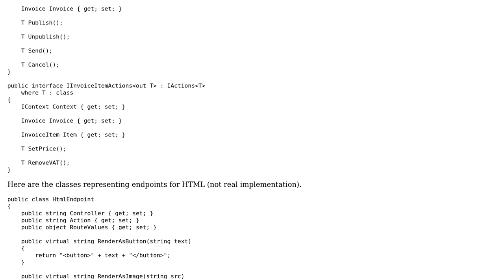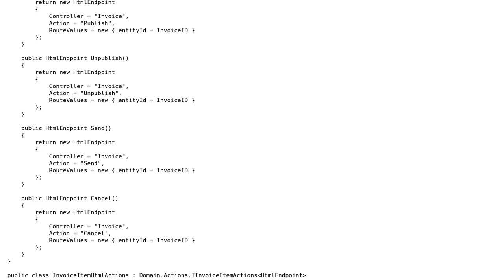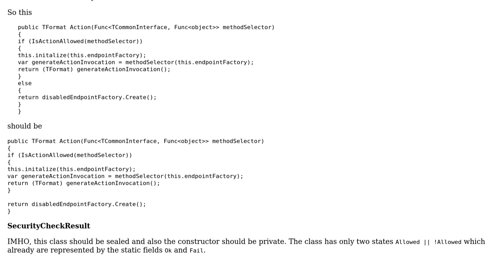Separation of concerns for security checks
With thanks & praise to God, and with thanks to the many people who have made this project possible! You are responsible for your own actions.